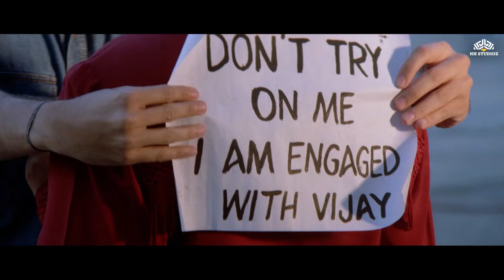कादर खान बीवी के सामने रंगे हाथ पकड़े गए फिर देखिये कैसे पैर पकड़कर माफ़ी माँगा- द डॉन मूवी कॉमेडी सीन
►  Credits
तुझे इस उम्र के दुलारी के गोद में मुसारा करना शोभा नहीं देता है- कादर खान कॉमेडी सीन- द डॉन मूवी सीन

Film: The Don (1995)
Film cast: Mithun Chakraborty, Sonali Bendre, Raza Murad, Prem Chopra, Jugal Hansraj, Kader Khan, Sadashiv Amrapurkar
Singer: Kumar Sanu, Mohammad Aziz, Sadhana Sargam, Abhijeet, Udit Narayan
Lyricist: Deepak, Faiz Anwar, Nawab Arzoo, Anwar Sagar
Music Director: Dilip Sen, Sameer Sen
Film Director: Farouq Siddique
Film Producer: Salim Akhtar